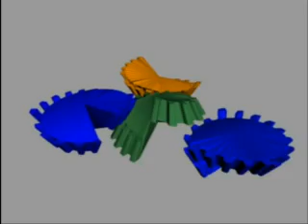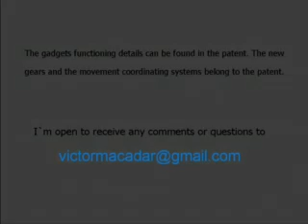New Cvt and New Gears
new cvt and new gears simple tecnical explanation